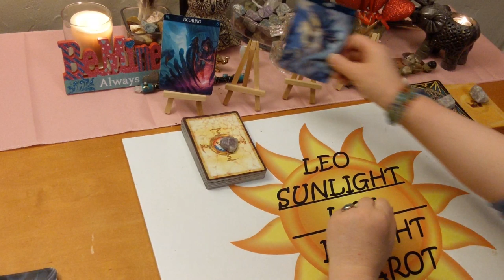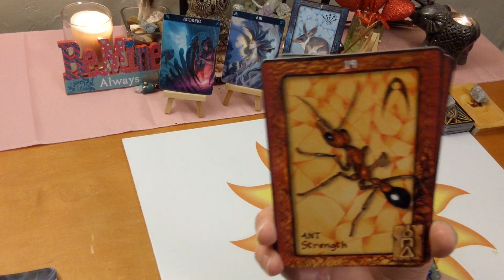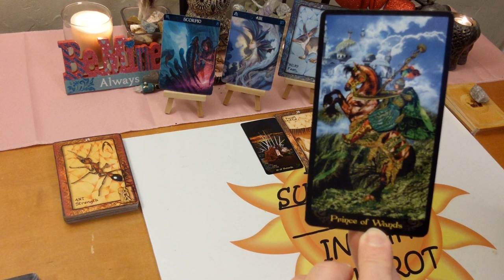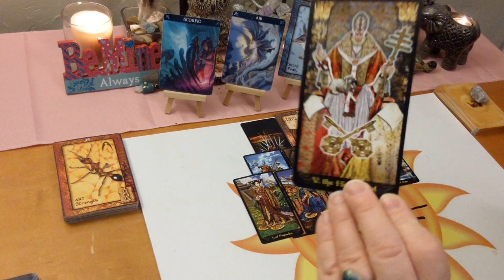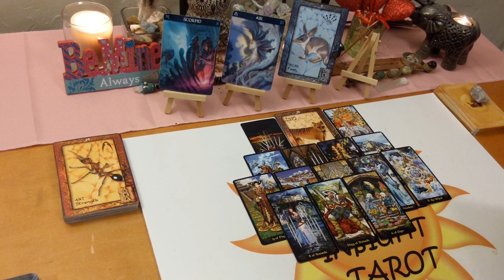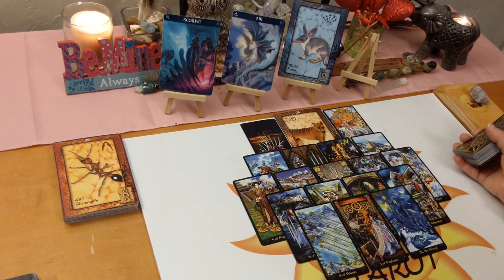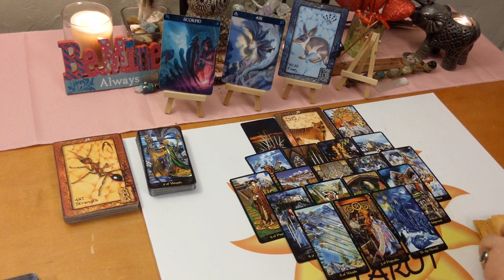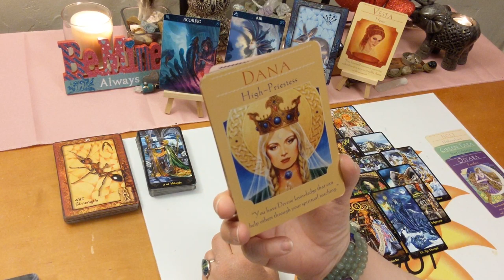Scorpio *Brighter Days Are Coming For You* End February 2020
♏Scorpio♏ Tarot & Oracle Card General Forecast Reading for End of February 2020. A look at what is going on in your life right now be it love or general.

🎴Decks used:
Tarot Illuminati – Erik C. Dunne